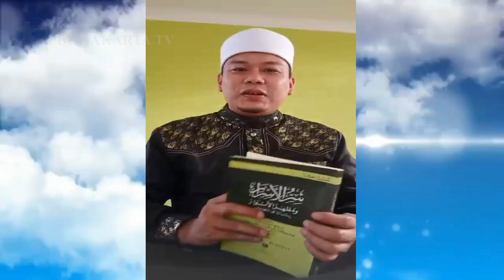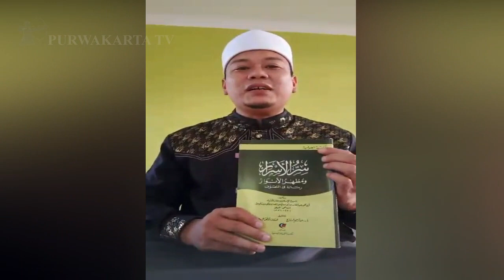3 KATEGORI SAUM MENURUT SYEKH ABDUL QADIR AL - JAILANI Oleh KH. DR. Ucup Patudin Al-Maarif Nur Siin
3 KATEGORI SAUM MENURUT SYEKH ABDUL QADIR AL - JAILANI
Oleh KH. DR. Ucup Patudin Al-Maarif Nur Siin  Dosen STID Sirnarasa Ciamis, Wakli Talqin TQN Suryalaya - Sirnarasa Ciamis Jawa Barat ( Abah Aos ).